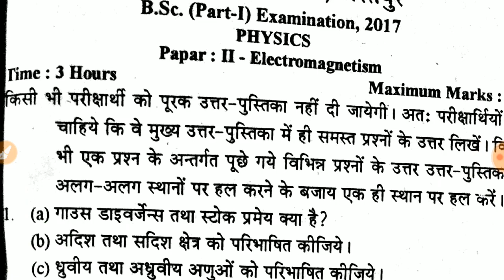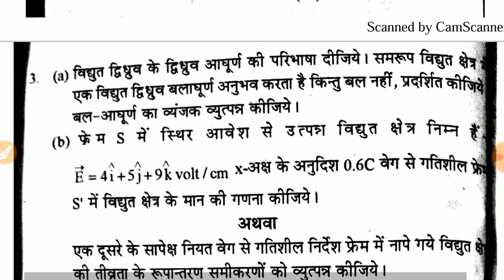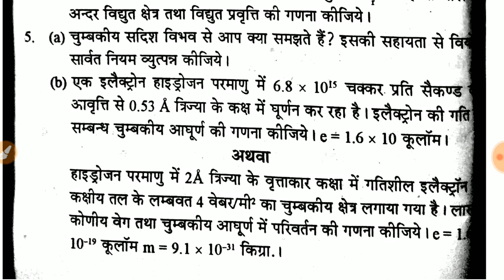Allahabad University B.Sc. 1st Year Physics Question Paper 2018